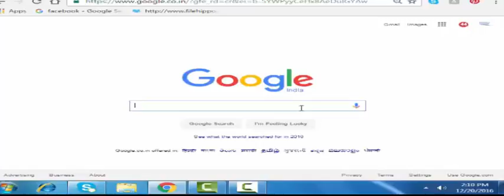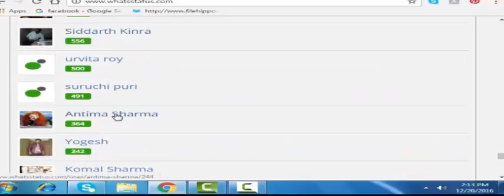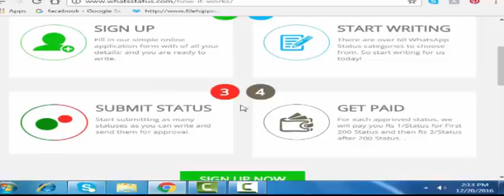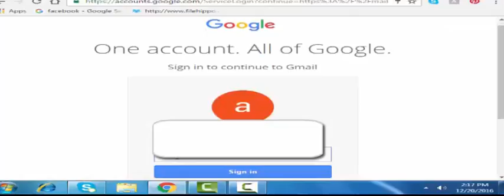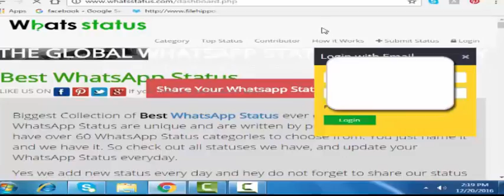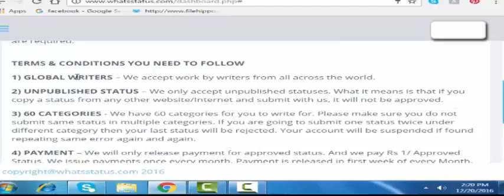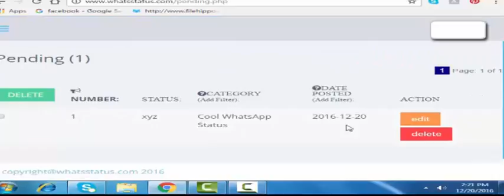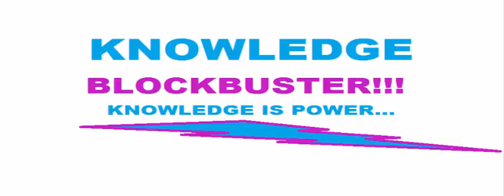How to earn money from whats app hindi,101% genuine!!!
Hello dosto is video mai maine bataya hai ke aap online whats app se paise kaise kama sakte ho??? puri jankari keliye is video ko shuru se akhri tak dekhe...
Is website se aap online jitna chahe kama sakte hai agar apke paas writing skills hai to..

Amazon buying zone;

NOTE : ALL THE IMAGES SHOWN IN THE VIDEO BELONGS TO THE RESPECTED OWNERS AND I AM NOT THE OWNER OF ANY PICTURES SHOWED IN THE VIDEOS..